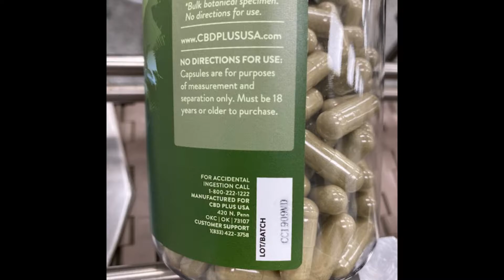Meenjet MX1 Printer with Contrast Photoeye on Label Applicator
Watch the Meenjet MX1 Printer with contrast photoeye date coding on label applicator.

The MX1 uses a 3.5-inch touch screen and controls one 12.7mm printhead. Print static and variable information such as date codes, counters, lot codes, barcodes and much more. Print with black, white, yellow, blue, red, green and invisible inks on a variety of substrates such as glass, plastic, metal, aluminum, concrete, boxes, etc.

833-9-CODING